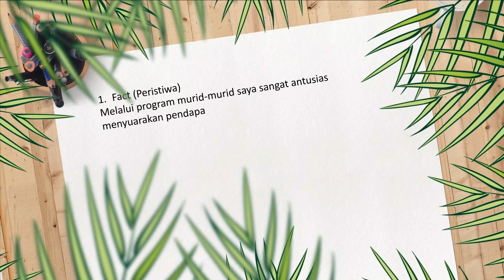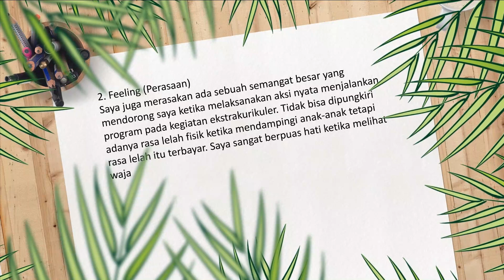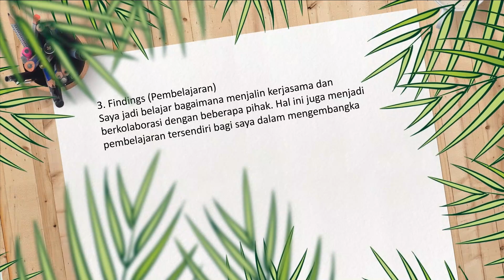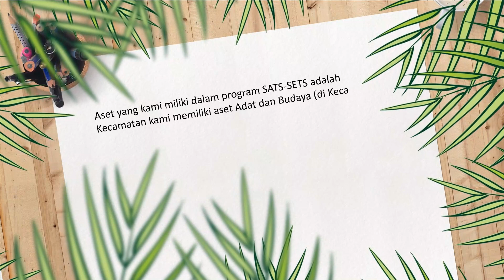JURNAL REFLEKSI MODEL 4F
Apa yang telah Ibu/Bapak pahami tentang konsep kepemimpinan murid (student agency)
Bagaimana Ibu/Bapak dapat mendorong dan mempromosikan suara, pilihan, dan kepemilikan murid di kelas Ibu/Bapak?
Hal konkret apa yang akan Ibu/Bapak lakukan, sesuai dengan konteks keadaan nyata yang dihadapi (pikirkan aset-kekuatan yang dimiliki), untuk mewujudkan 7 karakteristik lingkungan yang menumbuhkembangkan kepemimpinan murid di sekolah Ibu/Bapak?